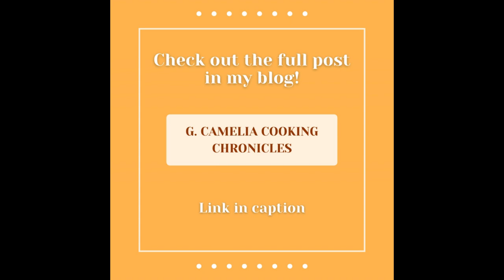Guava, Strawberry & Blueberry Smoothie 🥛🍓